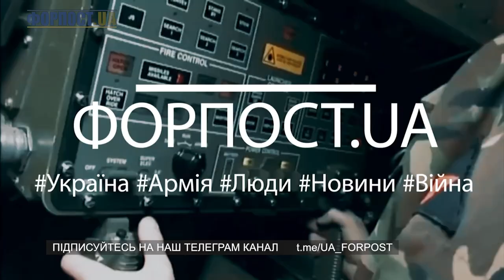Випуск ФОРПОСТ.UA від 26.09.2022